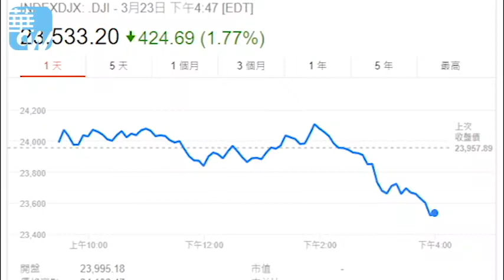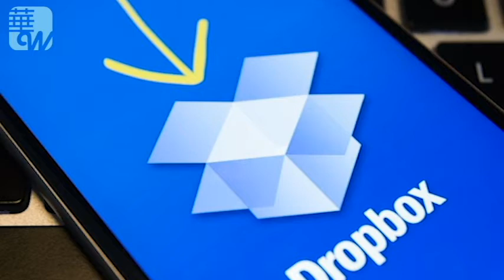道瓊斯大跌400多點，Dropbox掛牌上市漲幅超預期 （《華爾街電視新聞》2018年3月23日）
因貿易戰擔憂加劇，3月23日美國股市繼續大跌，道瓊斯工業平均指數收跌424.69點，跌幅1.77%，本周累跌5.67%。

23日，雲存儲公司Dropbox周五正式在納斯達克證券市場掛牌交易，股票交易代碼為“DBX”。該公司股價以29.00美元開盤，較21美元的發行價上漲8美元，漲幅為38%。

該公司出售 3600 萬股股份，一位消息人士指出，此次發行超額認購了 25 倍。Dropbox 是去年 Snap 之後最大的科技業 IPO，總計籌集了 7.56 億美元。

這個定價讓該公司的初始市值超過 82 億美元，低於 2014 年私募融資時的 100 億美元估值。原本的預期訂價範圍是每股 18 美元到每股 20 美元，較該公司早前估計的每股 16 美元到每股 18 美元，提高了 2 美元。

Dropbox成立於2007年，據稱擁有5億註冊用戶，並在2017年實現了10億的營收。在2017年凈虧損1.1億美元，比2016年的2.1億凈虧損減少了1億美元。

Dropbox的主要競爭對手是主營業務同為雲存儲服務的Box公司，當然還包括蘋果、亞馬遜、和谷歌提供的自家雲存儲服務。